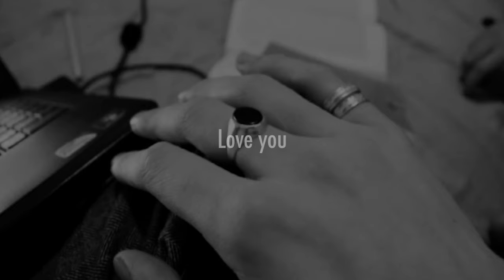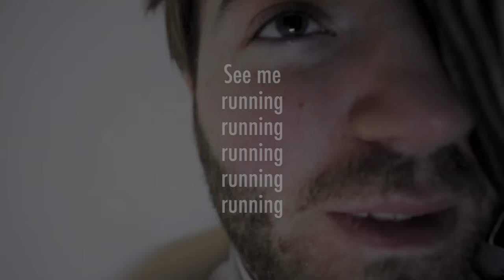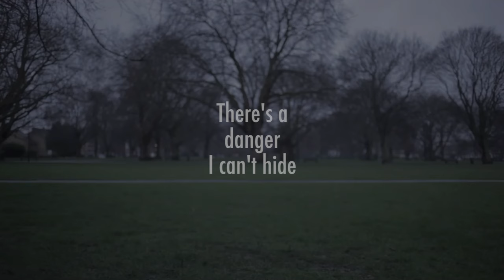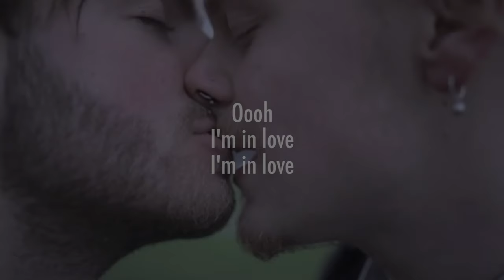The Irrepressibles - Two Men in Love - (Lyrics Video)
Original Two Men in Love video directed by Jamie Irrepressible
Lyrics video created by Joel Ryan McDermott.